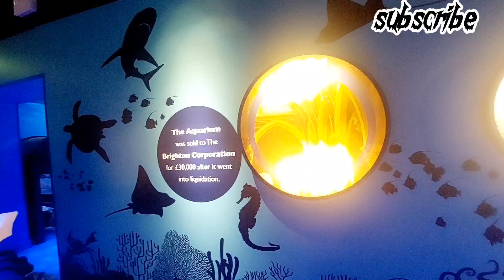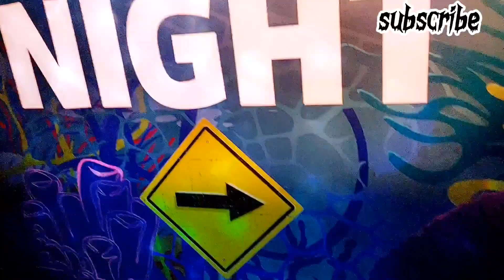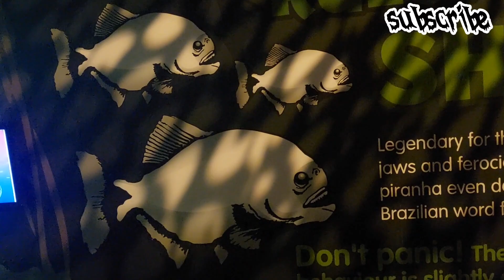Goth Fishy Friday- SeaLife Centre - Brighton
It's Fishy Friday. Come with me to the sealife centre in Brighton, come and see fish sharks, seahorses, even turtles.
Had an amazing time seeing all these fascinating sea creatures.
I hope you enjoy, yes goths can enjoy wildlife and sea creatures too.

or if you would like to get me a spooky tea,
or help towards a haul you can by checking out my linktree.